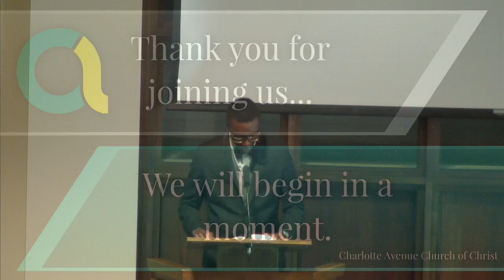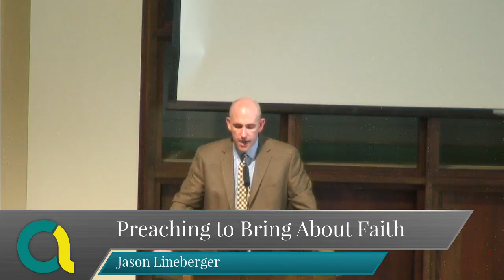Preaching To Bring About Faith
Sunday Night Worship (Jason Lineberger)